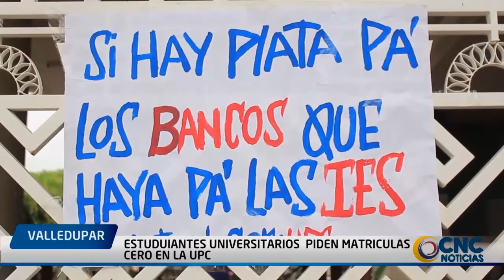39 MILITARES CON CORONAVIRUS EN VALLEDUPAR ESTUDUIANTES UNIVERSITARIOS PIDEN MATRICULAS CERO EN LA